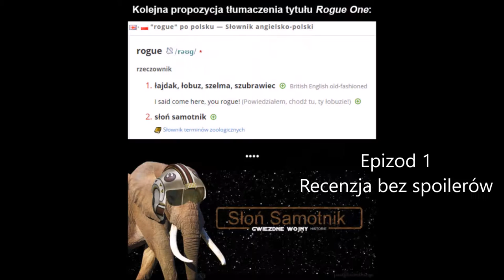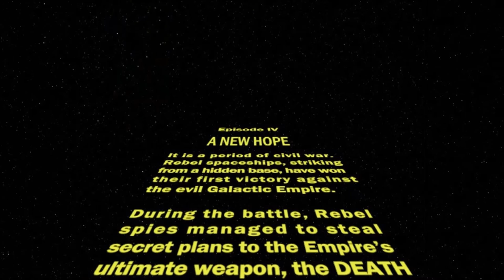(Gałgan) Łotr 1. Recenzja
Oto pierwsza recenzja filmowa na moim kanale. Dziś przyjrzymy się produkcji noszącej tytuł Łotr 1.